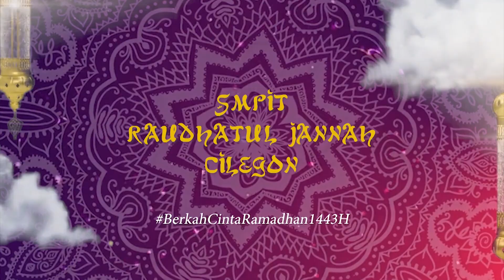Kultum Ramadhan - Ramadhan dan Perubahan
Puasa Ramadhan melatih kita dari berbagai hal, termasuk menjaga hawa nafsu selama Ramadhan. Dengan ini, apakah kita bisa berubah setelah Ramadhan ?
Mari kita simak kultum ramadhan berikut ini..

Nantikan juga Kultum Ramadhan yang akan Tayang setiap hari selama Ramadhan.